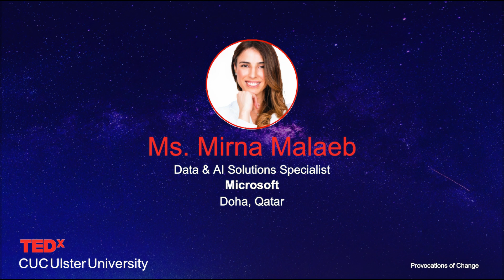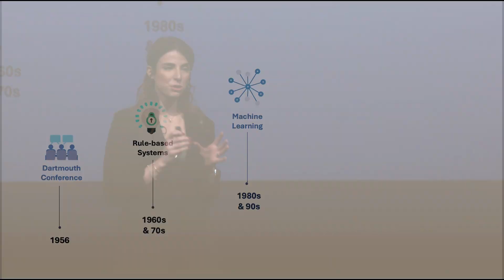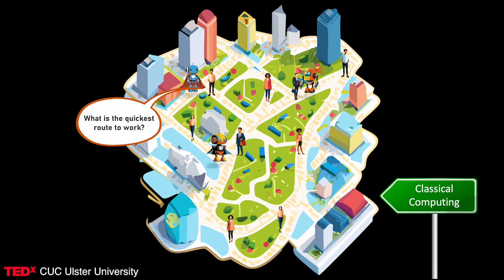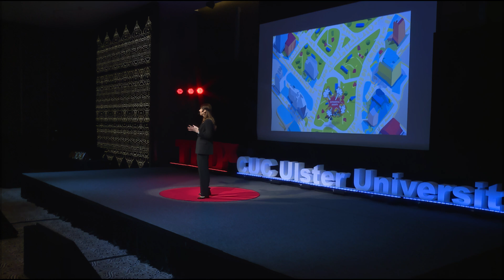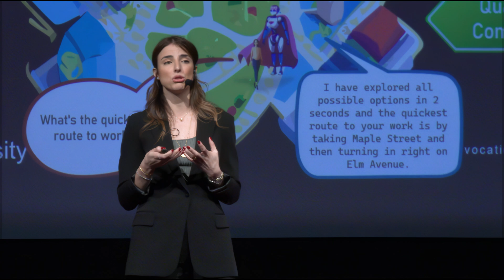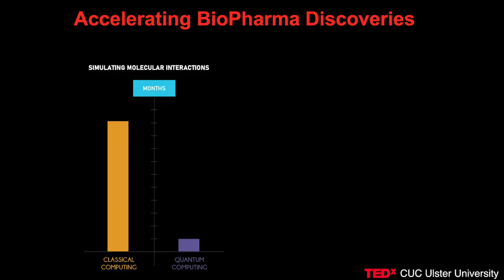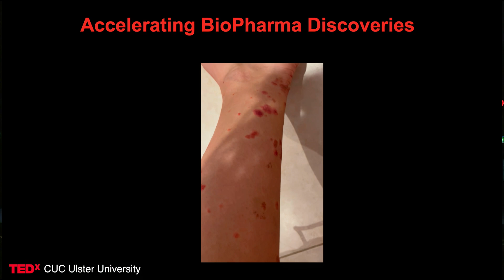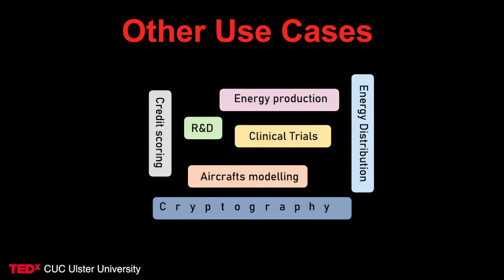AI's Leap into the Quantum Age | Mirna Malaeb | TEDxCUC Ulster University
Dive into the future with Mirna Malaeb as she unravels the synergy between Artificial Intelligence and Quantum Computing. In this TEDx Talk, explore how Quantum Computing is poised to redefine the landscape of AI, marking the next frontier in technological evolution. Mirna Malaeb has established a significant presence in the tech industry through her role at Microsoft. Her expertise is not limited to her current role; she previously honed her skills at BMB, where she focused on Big Data and Analytics as an Account Manager This talk was given at a TEDx event using the TED conference format but independently organized by a local community.